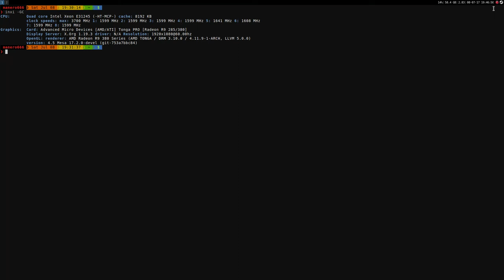Shadow of Mordor ·· Linux Benchmark ·· High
16GB Ram DDR3-1600 cl9
ASRock Fatal1ty p67 Performance
Shitty HDD